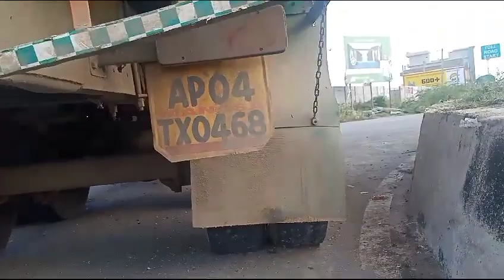రాయచోటి లో రింగ్ రోడ్డు సర్కిల్ డివైడర్ ను ఢీ కోట్టిన లారీ